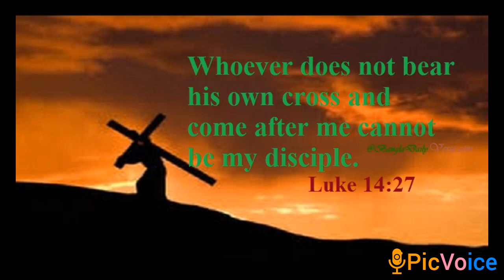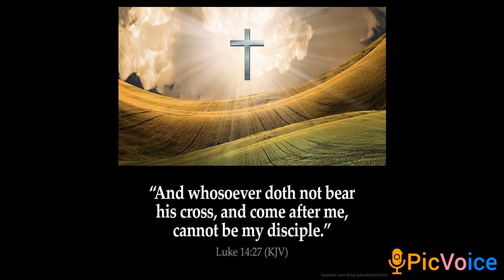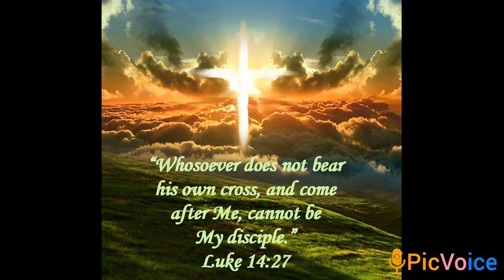శిష్యుడు- సిలువ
... ఎవడైనను తన సిలువను మోసికొని నన్ను వెంబడింపనియెడల వాడు నా శిష్యుడు కానేరడు.Luke(లూకా సువార్త) 14:27